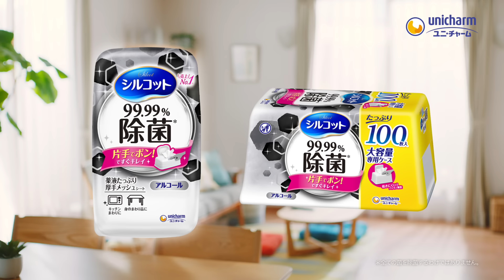シルコット TVCM EZDO除菌篇